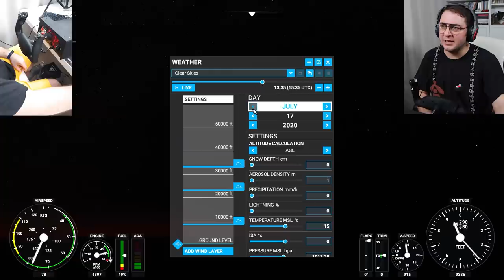DÜNYA KAZAN, BİZ KEPÇE, GEZİYORUZ - Microsoft Flight Simulator 2020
Dünyanın Yapılmış En Gerçekçi Uçuş Simülatörü olan Microsoft Flight Simulator 2020 oynuyorum. Mısır Piramitler, Dünyanın En Güneyi Antarctica, Dünyanın En Yüksek Yeri Everest Tepesi, Dünyanın En Kuru Yeri Sahra Çölü, Avrupa'nın En Güzel Şehirlerinden Paris, Güney Amerika'nın En Eğlenceli Şehri Rio, Dünyanın En Teknolojik Şehri Tokyo, Dünyanın En Pahalı Şehri Dubai gibi her yere gidiyoruz. Dünya kazan biz keğçe geziyoruz. Köpeğim Alice bana uçuşta eşlik ediyor. Teyyaremiz ile Vecihi Hürkuş gibi havada özgürce uçuyoruz. Herkese iyi seyirler. Dünyayı gezin.. :)

 Microsoft Flight Simulator 2020 çıkış tarihi 18 Ağustos yani bugün oluyor. Oyun çıkar çıkmaz Xbox Game Pass PC yani bilgisayara geliyor. İyi oyunlar.

Ben Tamer Yeşildağ. TAMER benim oyun kanalım. Burada her gün yeni ve eğlenceli bir oyun videosu yayınlıyorum. Oyun ve oyunlar hakkında her şey burada.. Herkese iyi oyunlar.